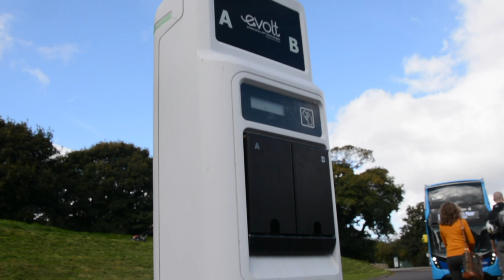Global Warming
1/3 - part one of a three-part mini video series made by Sail Against Plastic in collaboration with FXPlus at Penryn Campus Cornwall.

Video 1: Global Warming presented by Tom Auld shows the impact of climate change on the Arctic, what FXPlus is doing at the university campus to combat it and of course, how you can help fight climate change as well.

Credits -

Camera work: Tom Auld, Jack Holman, Ben Porter, Mari Huws & Jamie Haigh.

Edited & Directed by Tom Auld

Produced by FXPlus and Sail Against plastic.